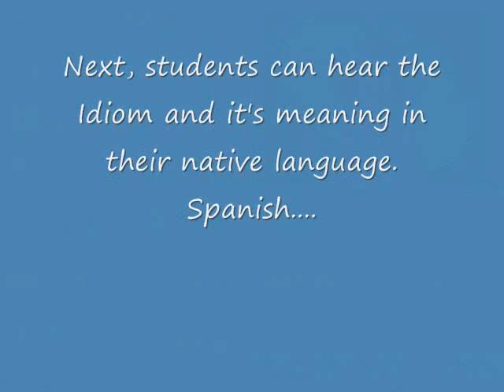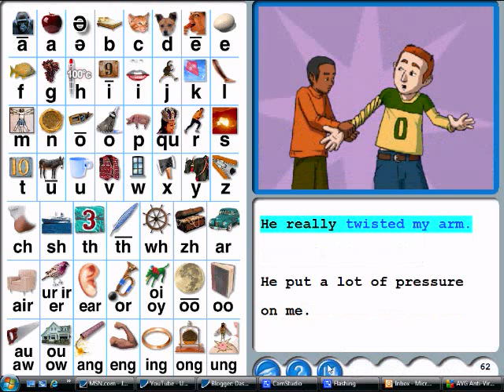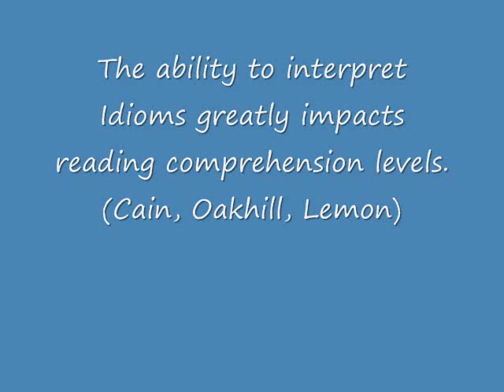OpenBook Idioms and English Expressions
OpenBook Software is a K - Adult Literacy Software program for ALL learners.  It has proven to be highly effective among ELL's.  This video demonstrates Vocabulary comprehension using Idioms.